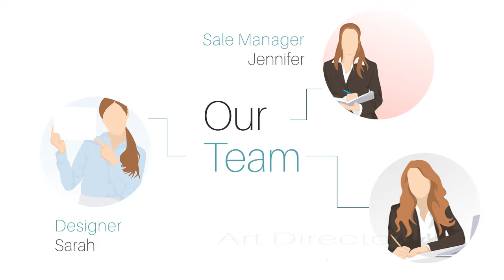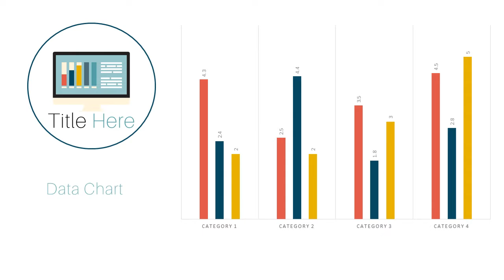Let's Get Simple